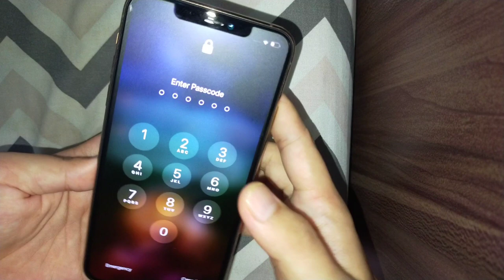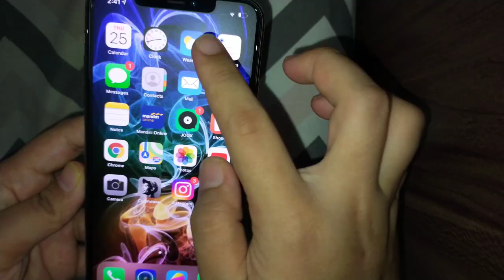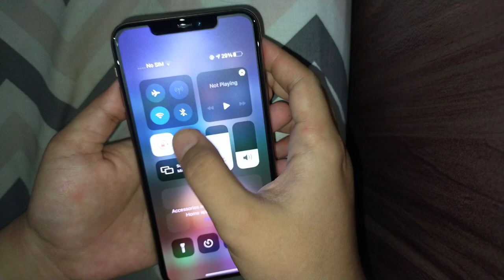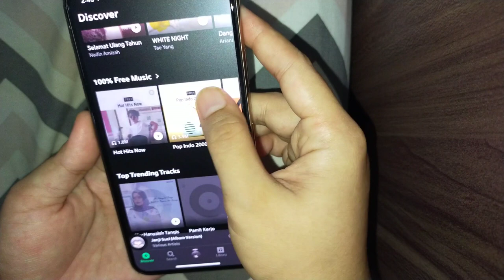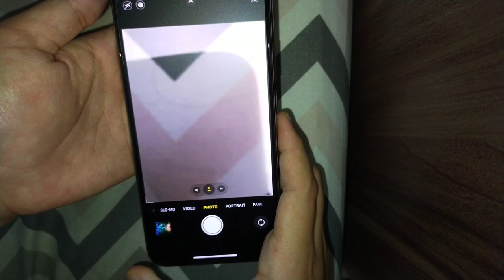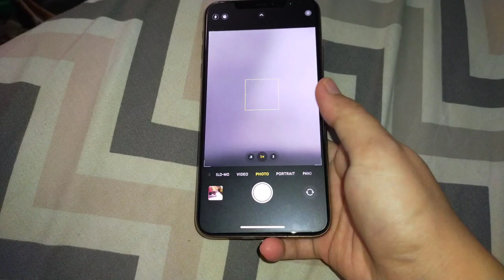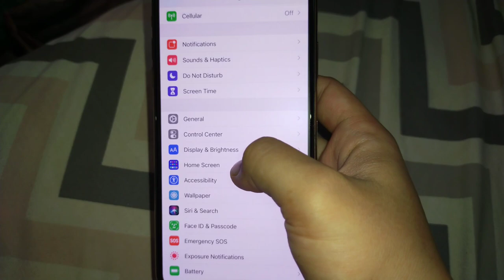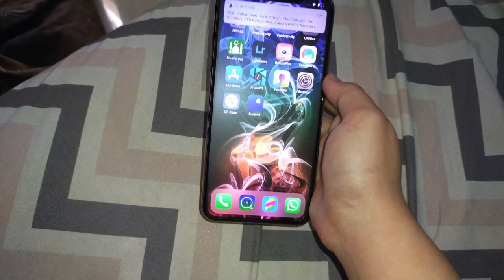TIPS BELI IPHONE 11 PRO MAX SECOND DI PS STORE | CARA BEDAIN IPHONE ORI vs KW | PUTRA SIREGAR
Kali ini aku ga bakal review tentang beauty dulu, mau bahas tentang iPhone 11 pro max yang aku beli ini di Ps store jakarta. Nah, sekalian juga aku mau kasih tips dan trick gimana bedain yang ori vs kw. Pokonya buat kalian yang mau beli iphone di ps store, WAJIB NONTON DULU SAMPE HABIS INI VIDEO
KALAU AKU NGOMONG TERLALU LAMBAN, SPEED NYA DI GANTI AJA KE 1,25 ATAU 1,5 HEHEHE MAAF YA

Hai, terima kasih sudah berkunjung ke channelku! Oh iya sorry kalau isi youtube ini ga konsisten, alias campur aduk,  as i tell you first, aku banyak keinginan dan banyak passion. Makeup, Food, Travelling, haha aku suka semua

sekali lagi, terima kasih sudah berkunjung. i hope you enjoy it